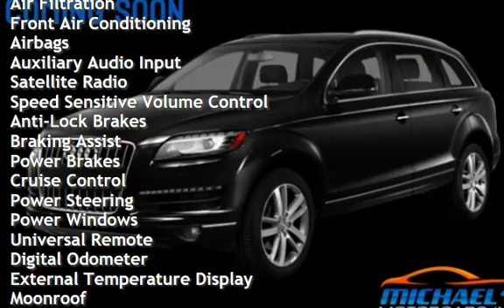2015 Audi Q7 3.0T quattro Premium Plus for sale in NEPTUNE CITY, NJ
MICHAEL’S MOTORCARS proudly offers this 2015 AUDI Q7 3.0T QUATTRO PREMIUM PLUS with only 145K Miles!

10,975 IN OPTIONS INCLUDING:
Premium Plus Package
Wheels: 8.5 J X 19&quot; 5 Arm Structure Design
Orca Black Metallic
Front Grille Filler Panel
Warm Weather Package
Towing Package

&quot;The Audi Q7 is the four ring king that offers excellent luxury features and all weather beating quattro!&quot; - Zach

Being a family owned business for 25 years, we strive to give our customers the best automotive purchase experience yet!